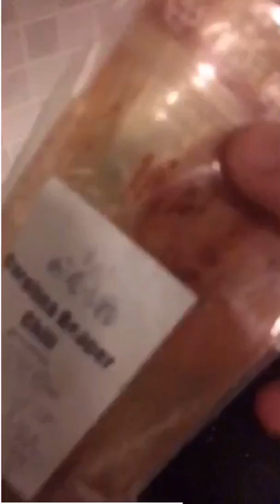"I almost died while cooking."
BEME VLOG NO 1